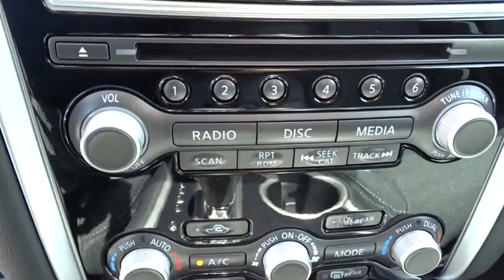2018 Nissan Pathfinder Atlanta, Griffin, McDonough, Fayetteville, Thomaston, GA NI19700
Brilliant Silver New 2018 Nissan Pathfinder available in Atlanta, Georgia at Cronic Nissan. Servicing the Griffin, McDonough, Fayetteville, Thomaston, GA area.

Cronic Nissan
2624 N Expressway